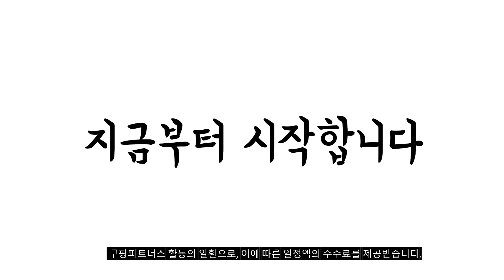2023년 나에게 맞는 애플컴퓨터 추천순위 TOP10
❤️❤️❤️ 애플컴퓨터 구매 가격 평점 리뷰 정리해 봤어요! ❤️❤️❤️
[00:06]
10위. Apple 2022 맥북 에어 13 M2 스타라이트 [1,370,920원]

[00:11]
9위. Apple 2021 아이맥 24 오렌지 M1 Apple [2,392,500원]

[00:17]
8위. Apple 2023 맥 미니 M2 M2 8코어 [782,000원]

[00:22]
7위. Apple 2023년 맥스튜디오 M2 M2 Max 12코어 [2,840,500원]

[00:28]
6위. Apple 2021 아이맥 24 퍼플 M1 Apple [1,798,380원]

[00:33]
5위. Apple 2022 맥북 에어 13 M2 미드나이트 [1,346,590원]

[00:39]
4위. Apple 2021 아이맥 24 블루 M1 Apple [1,611,000원]

[00:44]
3위. Apple 2021 아이맥 24 핑크 M1 Apple [1,611,000원]

[00:50]
2위. Apple 2021 아이맥 24 실버 M1 Apple [1,925,470원]

[00:55]
1위. Apple 2021 아이맥 24 옐로 M1 Apple [1,895,200원]